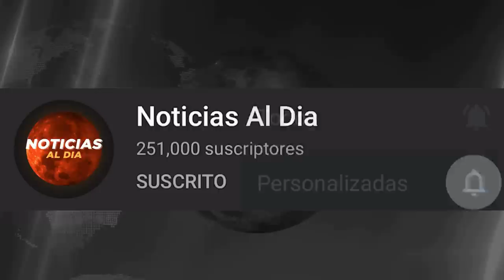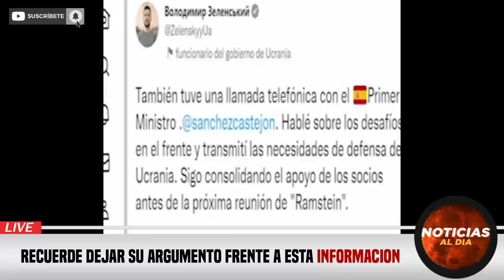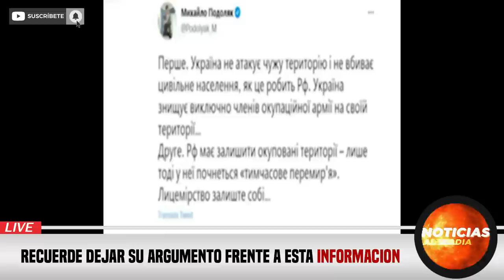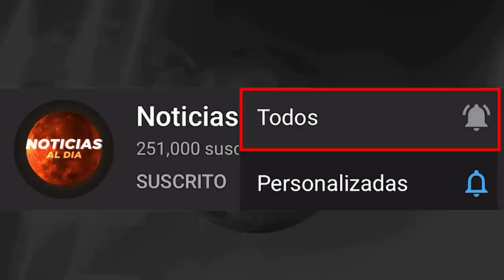RUSIA Y UCRANIA HOY NOTICIAS 07 DE ENERO 2023, MENSAJE DE LA OTAN PARA PUTIN ELECTRICIDAD HOY